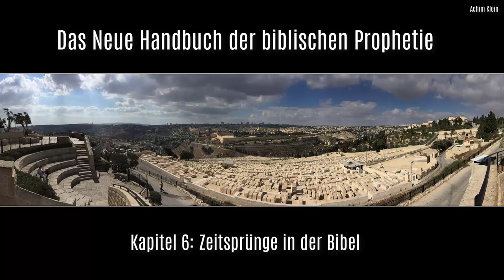HÖRBUCH (Kapitel 6): "Zeitsprünge in der Bibel" (Autorenlesung)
INHALTSVERZEICHNIS (bei Bedarf anklicken):
00:00 Kap. 6:       Zeitsprünge in der Bibel
09:31 Kap. 6.1:    Zusammenfassung